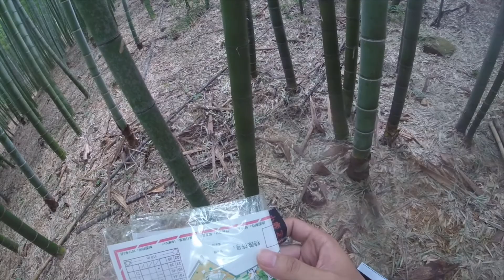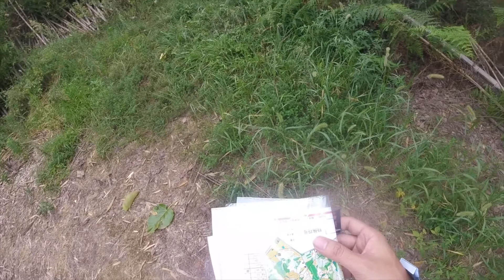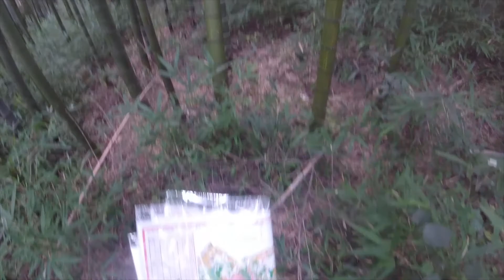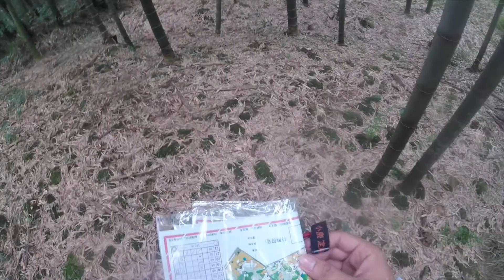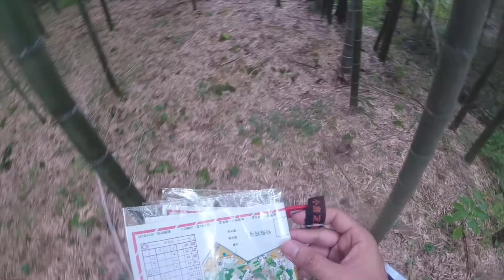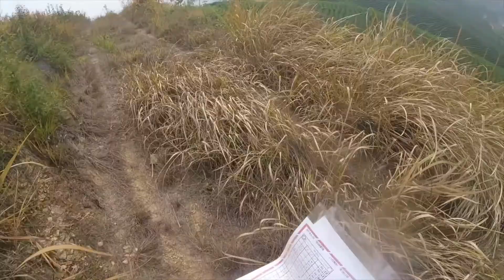2019 O Tour Day 3 上沃埠(中國淅江省湖州市埭溪鎮)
起點Start: 0:02
1: 2:39
2: 11:47
3: 13:06
4: 16:34
5: 18:04
6: 20:47
7: 24:46
8: 30:49
9: 37:56
10: 40:13
11: 41:56
12: 44:06
13: 54:29
14: 57:57
15: 1:01:09
16: 1:09:30
17: 1:13:41
18: 1:29:19
19: 1:34:34
20: 1:36:36
21: 1:42:00
22: 1:47:57
終點Finish: 1:48:32